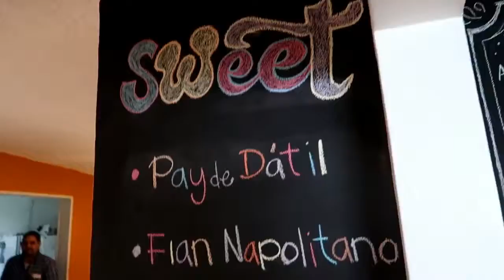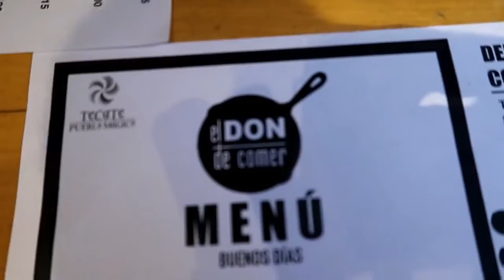PINTARÍAS A UN BURRO ? - Ginotv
Gracias por tan buen trato que me han dado y a todos los que
me han apoyado hasta ahora =D !

MUSICALLY : Gimonic